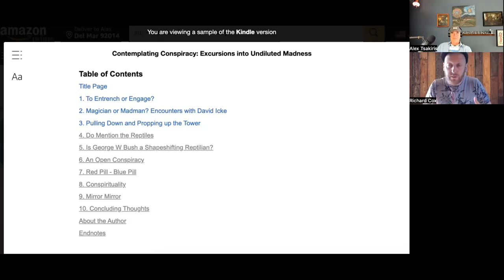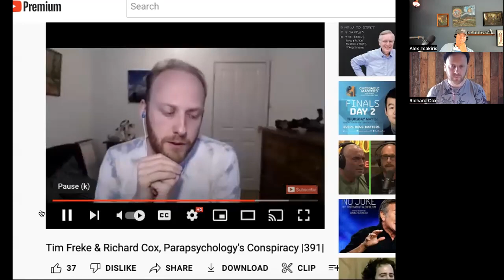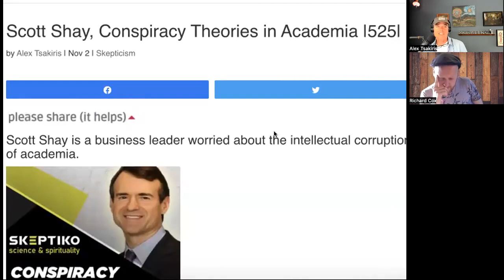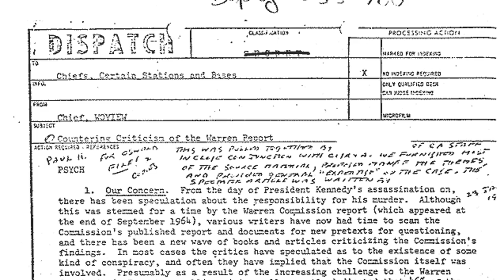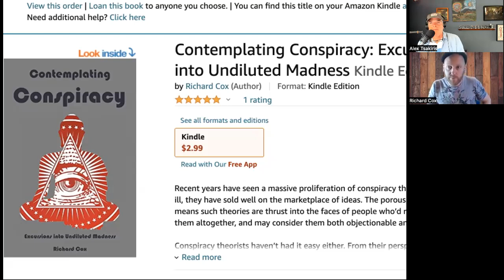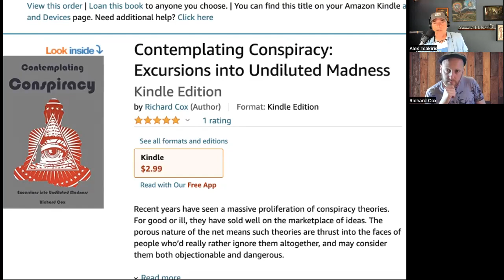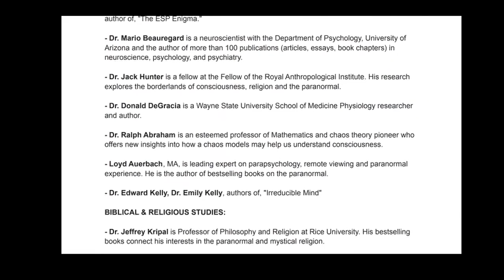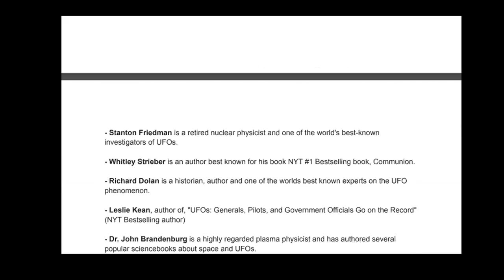Richard Cox, Spiritual Journey Conspiracy |555